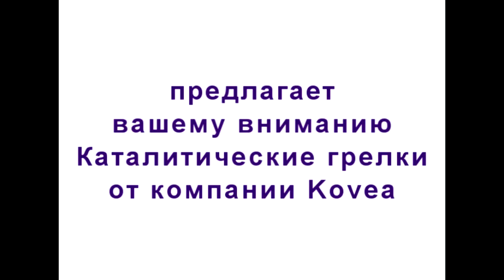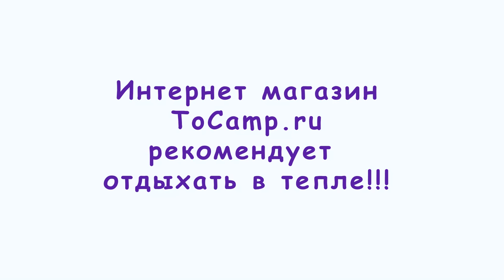Каталитические грелки или персональный обогреватель!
Каталитические грелки или портативный, персональный обогреватель для рук, ног, и прочего)